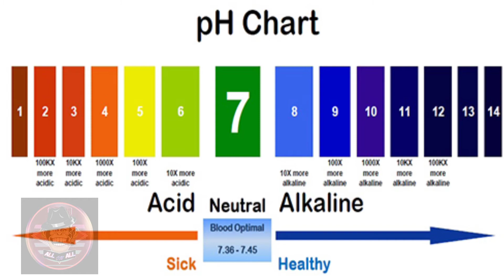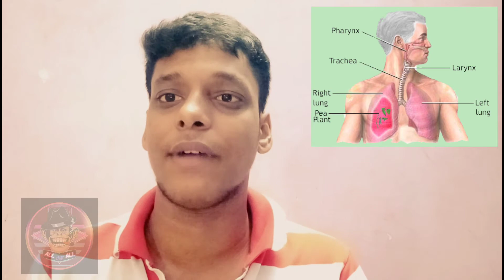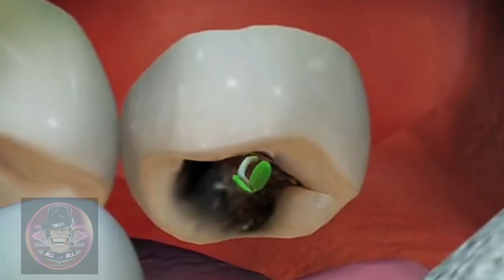மனித உடம்பில் இருந்து மரம் மா !!!!